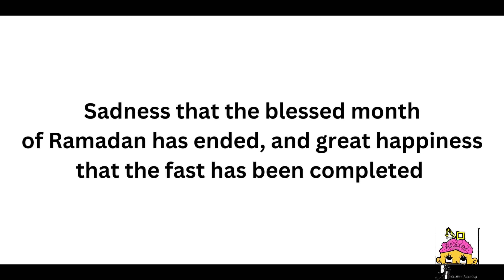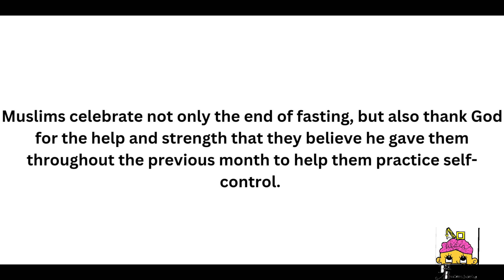Eid-ul-Fitr in Trinidad